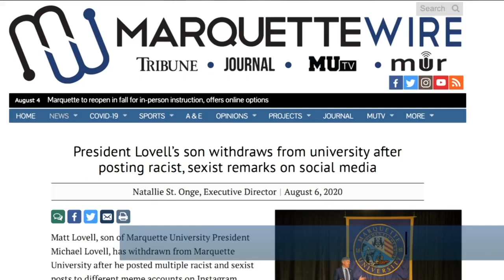Marquette President's son drops out of Marquette after posting racist posts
The son of Marquette University's President has dropped out of Marquette after posting racist and sexist comments online.